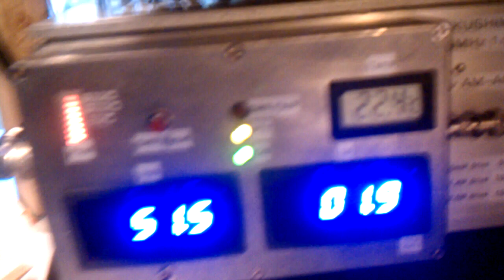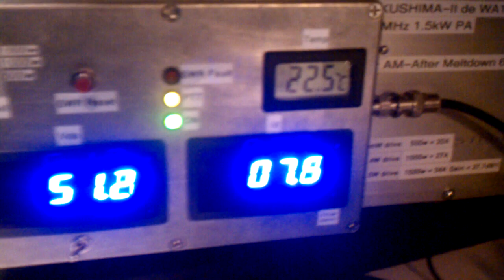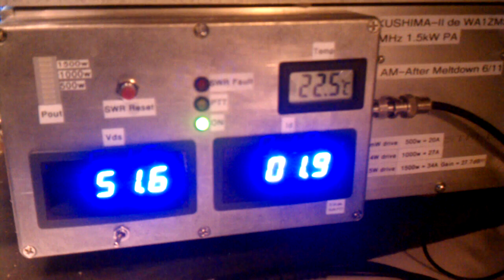1500W 144MHz water-cooled solid-state homebrew amplifier - "FUKUSHIMA 2"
This is a homebrew 1500w solid-state 144MHz amplifier built by Brian, WA1ZMS.

It uses two FET devices, and uses a very inexpensive 50V/50A surplus switching power supply.

This Video was taken from the W2SZ VHF Multi-Multi for the ARRL Sept 2011 VHF Contest.
Note the amp only requires about 2.5w drive for full output. aprox. 30db gain.
Sorry for the quality -- it was shot with my HTC Incredible in low light.

Note on the name: Our old amplifier, an 8877 built by Doug Sharp, K2AD, has provided many, many years of great service. It was built just after the Chernobyl disaster, and therefore we called it Chernobyl. I guess we had to keep the naming convention alive!

73, Gerry W1V E